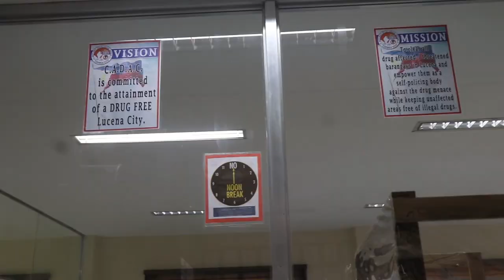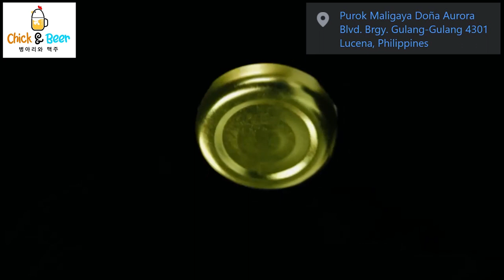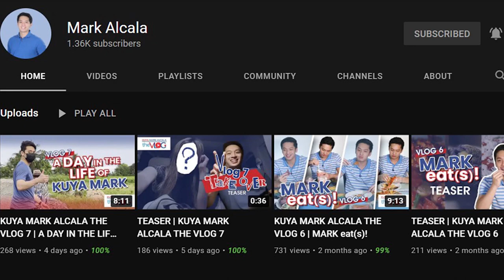Teaching the Youth How to Vlog & Take Photos Using a Smartphone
Here are some footages with Kuya Mark Alcala and Gracielle Alcala during the Lucena Cadac's Mobile Photography and Vlogging Seminar
I’ve been invited as a resource speaker about “Mobile Photography Techniques and Social Media Platform Seminar” relative to the celebration of International Day Against Drug Abuse and Illicit Trafficking (IDADAIT) conducted by Lucena City Anti-Drug Abuse Office.

Video Timestamps:
00:00 – Intro
02:01 – Ma’am Pransya Britanya Malabanan Message
02:24 – Diego: how to connect with your audience in front of the camera
03:19 – Kuya Mark Alcala Message
05:10 – Diego Lecture
05:49 – Talk with Graciel and Mark Alcala
08:35 – Day 2 with Annaliza
08:54 – Annaliza Pardilla Lecture
10:09 – Mark Alcala Message
10:45 – Youths Fun Vlog with Kuya Mark
11:20 – John Angelo L. Buñag Message
12:21 – Awarding of Certificates (Ai Da Cabuyao)
16:45 – Outro
17:42 – Choosing the Winner of the Photography Contest